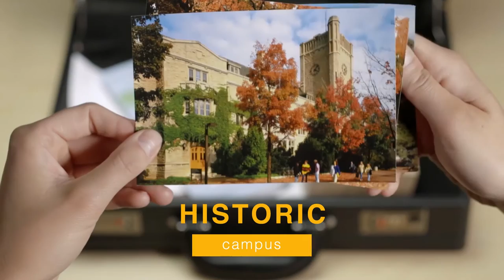University of Guelph's BComm: Using business to build a better world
Studying business at the University of Guelph is about more than the bottom line. You will learn the value of collaboration and team leadership while pursuing a specialized education that prepares you for a rewarding and impactful career. - to learn more.

Transcript
When choosing a business school you might find a lot of options that aren’t quite right for you. With the University of Guelph’s Business Program, your education is tailored to your interests with the choice of multiple specialized majors offering a co-op that gives you valuable work experience before graduating. Instead of a ‘win at all costs’ learning environment, we promote collaboration and team leadership, equipping you with skills that employers are actually looking for. We emphasize corporate social responsibility and sustainability in our programs. At Guelph, we want to empower you to not only succeed, but to use business to make positive change in the world. And if you believe the journey is just as important as the destination, you’ll love learning at our historic campus, and experiencing everything that student life at Guelph has to offer. University of Guelph’s College of Business and Economics, we’re not just preparing you for a job, we're preparing you for a meaningful career with impact.